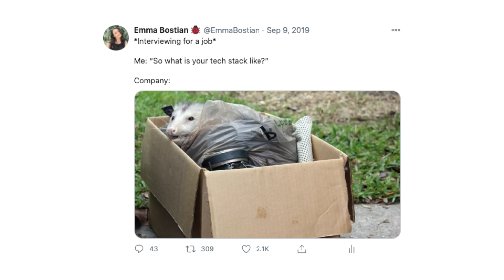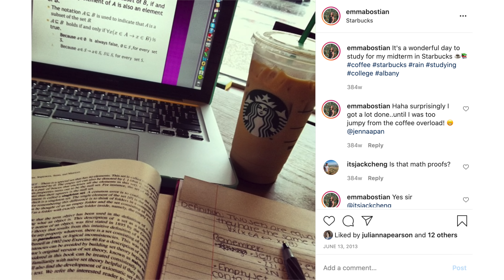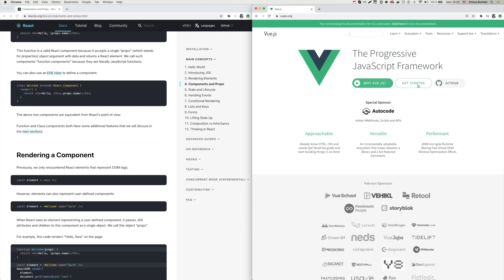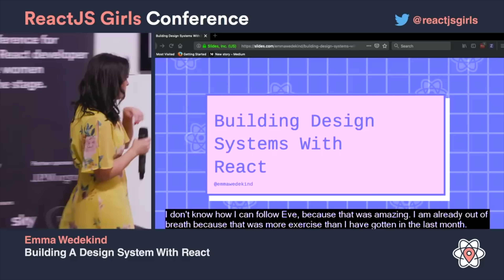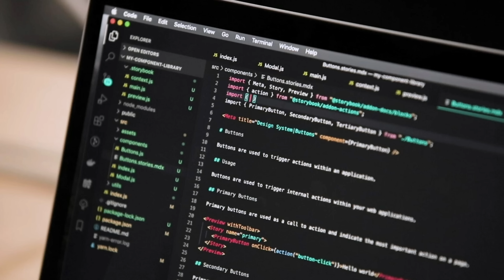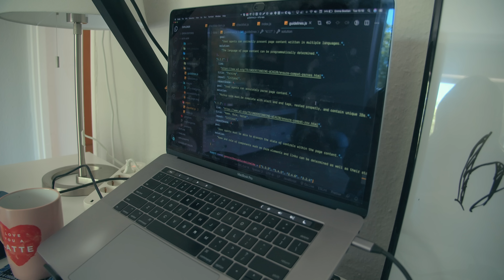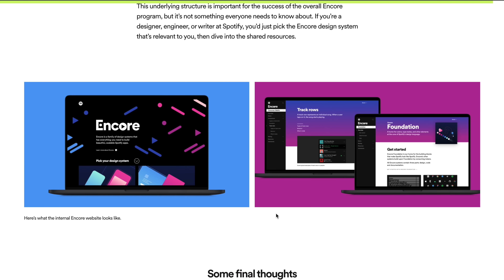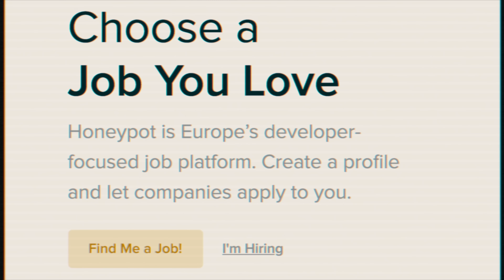Landing Your Dream Developer Job with Emma Bostian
In this Honeypot mini-doc, we follow Emma Bostian as she relocates to Stockholm to start her dream job at Spotify. She talks about her journey from early days as an uncertain college graduate, to her work at IBM, to what she’s doing now as a tech influencer, podcaster and Spotify engineer. Plus, Emma opens up about her personal career struggles and how her new move has changed things. If you love Emma (and Max Stoiber), you're gonna love them even more after watching this mini-doc.

Honeypot is a developer-focused job platform, on a mission to get every developer a great job. Wanna see what we're all about? Visit honeypot.io to find a job you love.